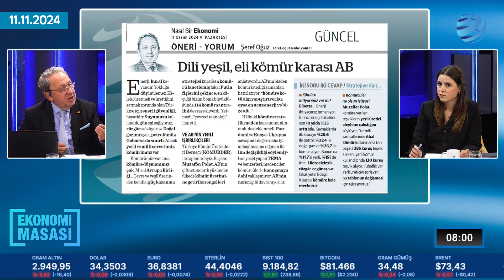"TCMB KOŞAR ADIM GİDİYOR" Dr. Şeref Oğuz'dan Gündem Olacak Enflasyon Yorumu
Dr. Şeref Oğuz Ekonomiye İlişkin Güncel Gelişmeleri Ekonomi Masası'nda Yorumladı